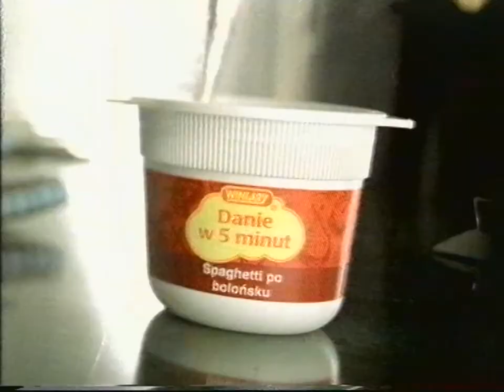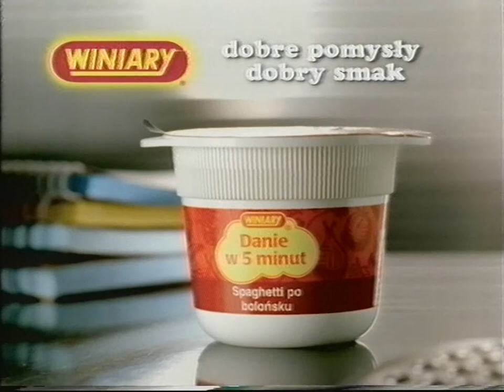Polsat - Reklamy z 14 marca 1999 (4)